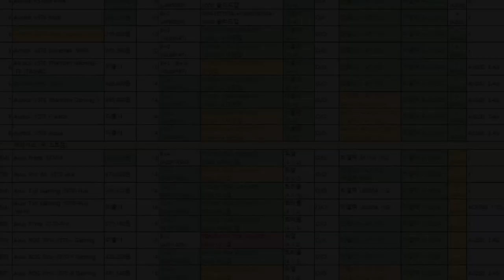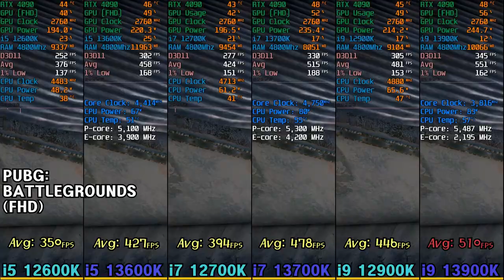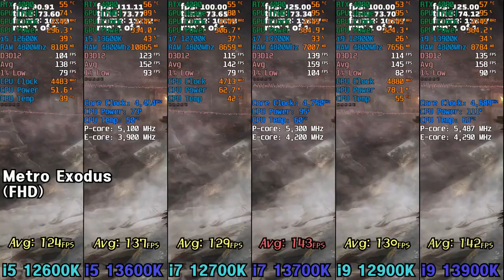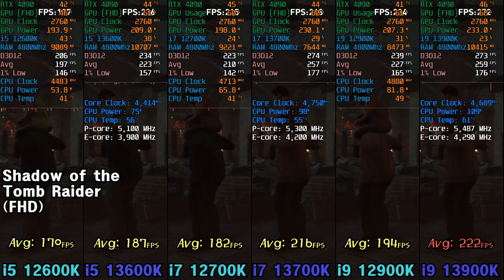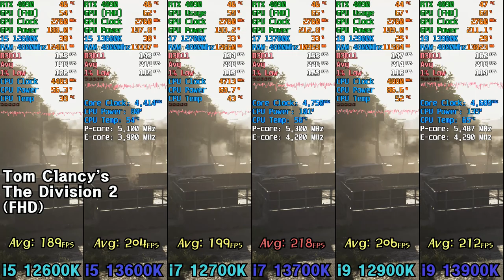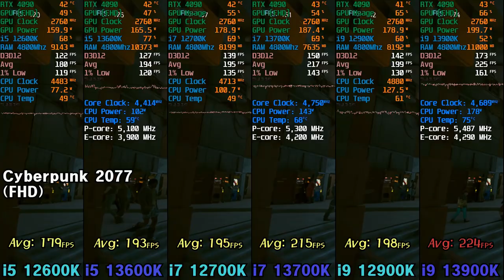i9 13900K vs i9 12900K - 13세대 리뷰 (Test in 10 Games) FHD 게이밍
i9 13900K, i7 13700K, i5 13600K
MB: PRIME Z790-P
RAM: G.SKILL DDR5-6000 CL36 TRIDENT Z5 RGB J  (4800 JEDEC 적용)
POW: GPS-850HB 80PLUS PLATINUM
쿨러: NZXT KRAKEN X73
SSD: 삼성전자 PM9A1 M.2 NVMe
그래픽: ASUS ROG STRIX RTX 4090 O24G